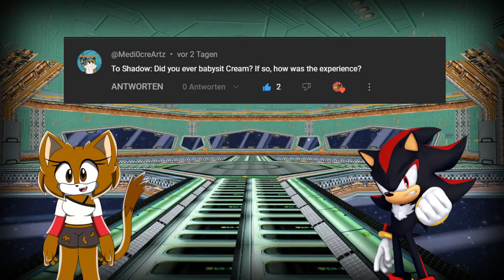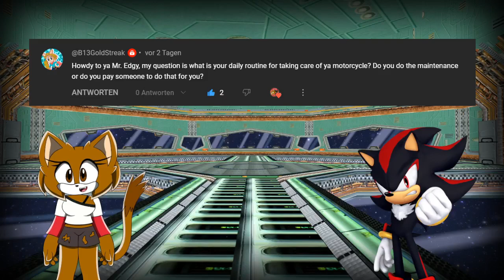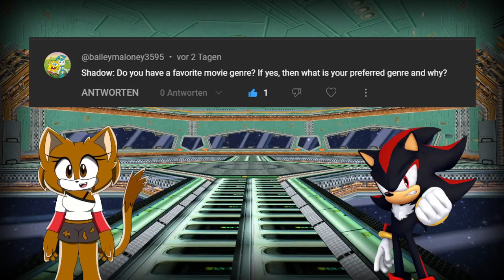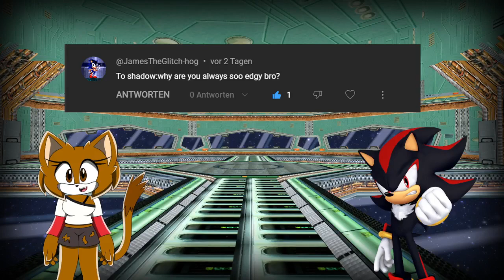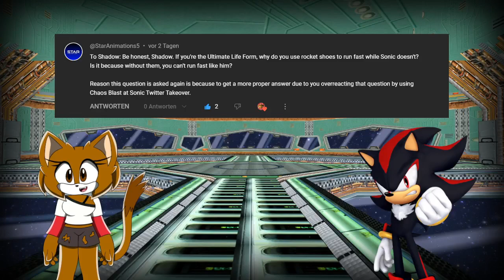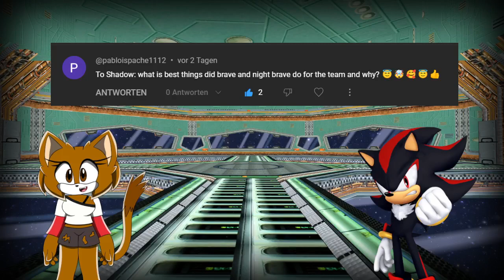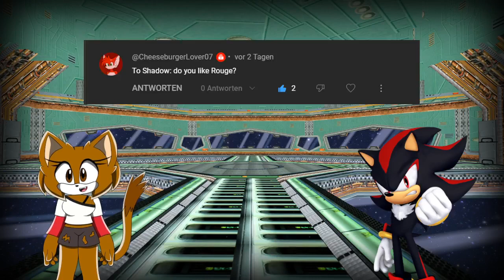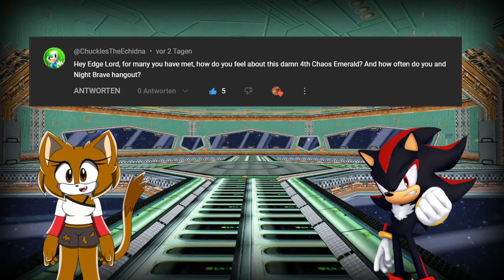Team Ultimate Q&A with Shadow #3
Shadow: @SimitarchVOs

☀️ Channel Description! 🌙

☀️ Social Media! 🌙

☀️ My Friends 🌙

☀️ Special Thanks! 🌙

☀️ Song Used! 🌙